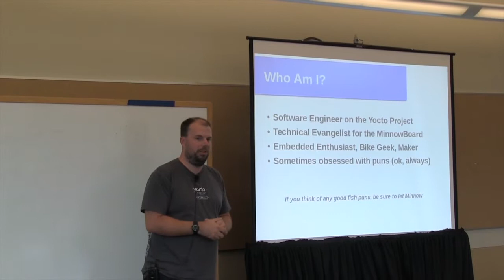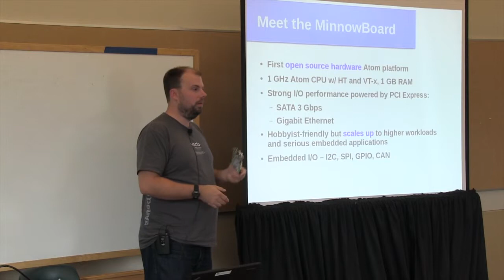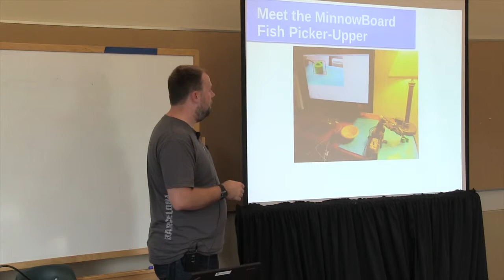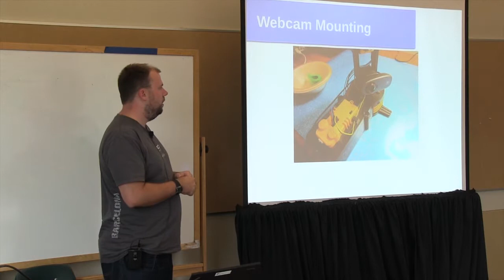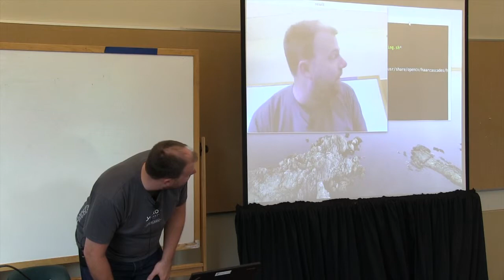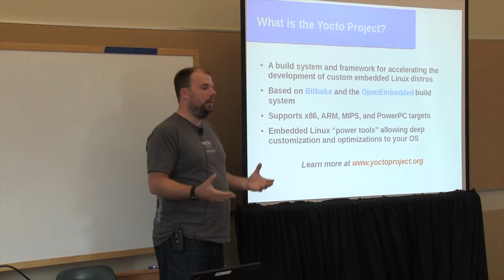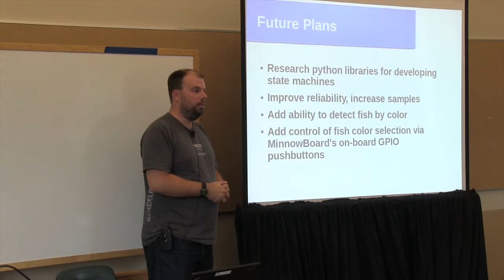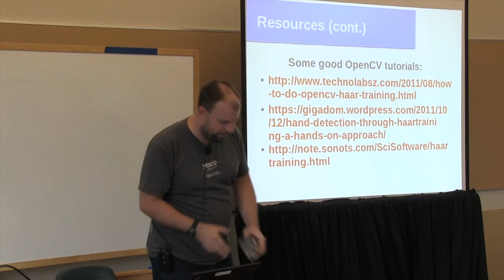OSB2013 - Scott Garman - Intel Atom for Makers and the DIY Community